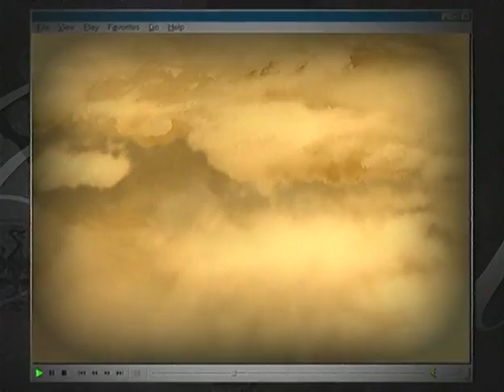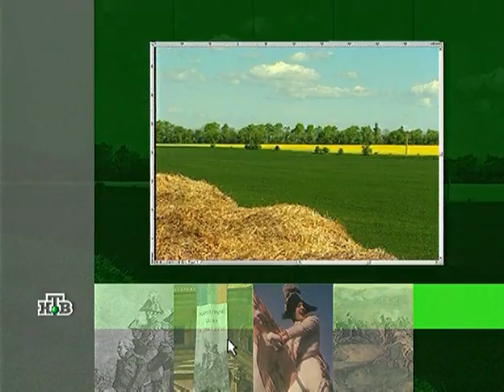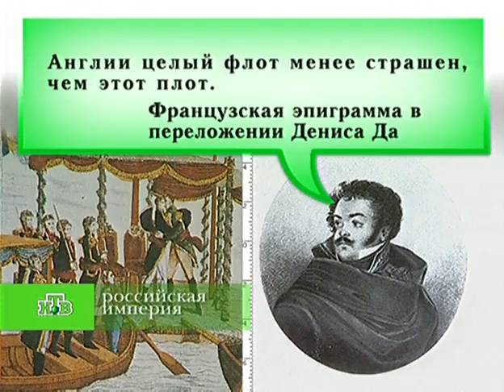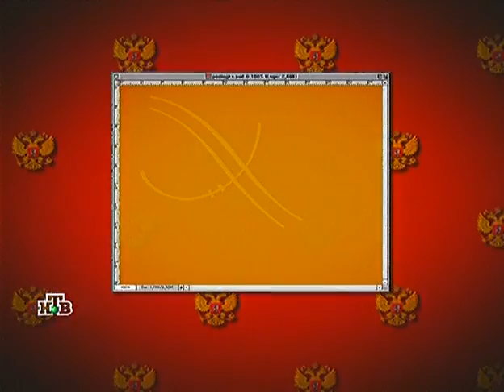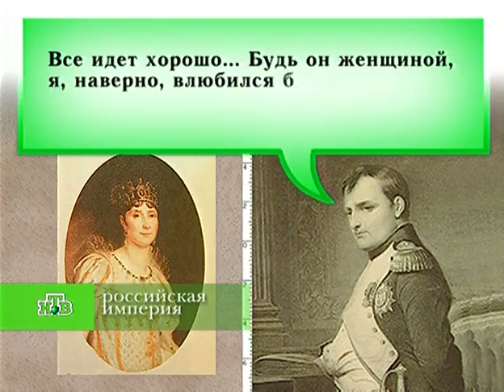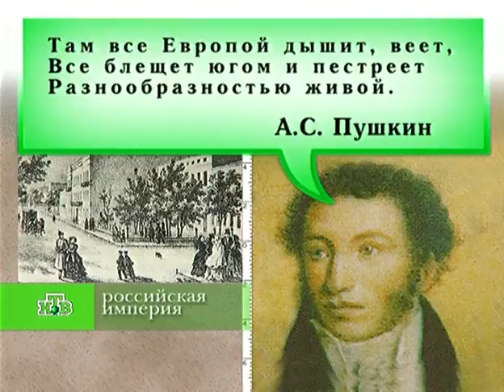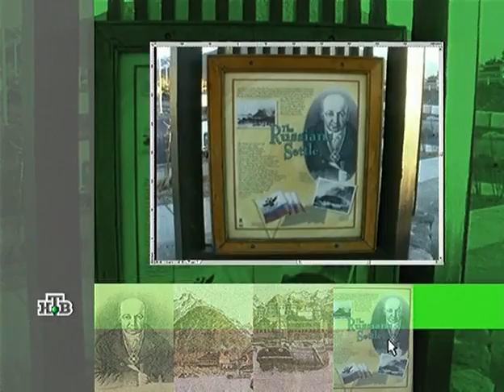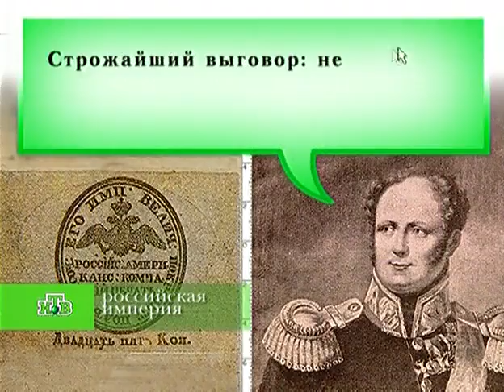Российская Империя: Александр I. Часть 1. [07/16] [Eng Sub]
Российская Империя. Александр I, часть первая.
* Вступление на престол — «дней Александровых прекрасное начало».
* Участие России в антинаполеоновских коалициях; битва при Аустерлице; Тильзитский мир.
* Война со Швецией, присоединение Финляндии к России.
* Сперанский — «солнце русской бюрократии».
* Режим порто-франко в Одессе.
* Расцвет Российско-Американской компании — русские поселения на Аляске и в Калифорнии.